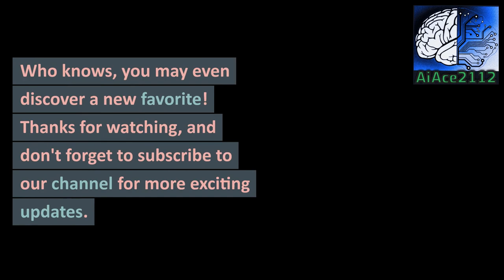Revolutionizing Trending Music Technology: Ai Takes on Cover Songs 2023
In this video, we explore the fascinating world of music AI and how it's revolutionizing the way we look at cover songs. With the help of cutting-edge technology, AI is now able to create stunningly accurate covers of classic and contemporary songs, all while taking into account the unique vocal style, instrumentation, and overall sound.

Join us as we dive deep into the AI cover phenomenon and learn about the latest trends, tools, and techniques that are shaping the future of music. From the latest neural networks and machine learning algorithms to real-world examples of AI-generated covers, this video has it all.

We'll even show you how to optimize your own cover song using AI tools and techniques, so you can take your performances to the next level. Whether you're a music lover, a musician, or just curious about the power of AI, this video is a must-watch.

So sit back, relax, and get ready to discover the amazing possibilities of AI-generated cover songs. Don't miss out on this exciting musical revolution!